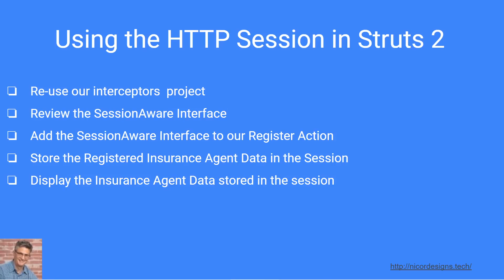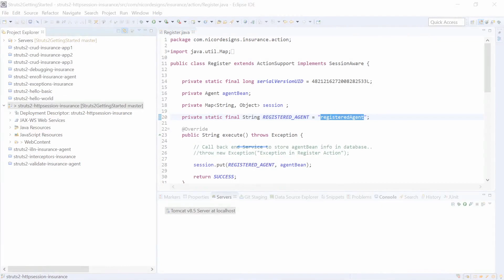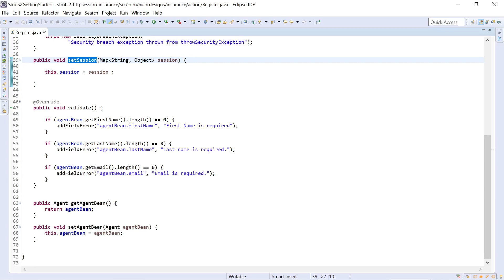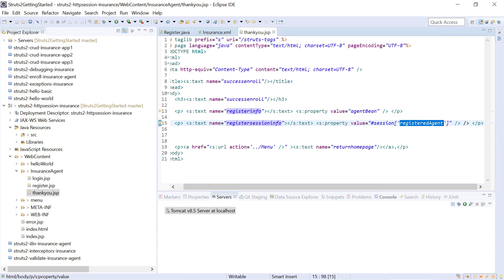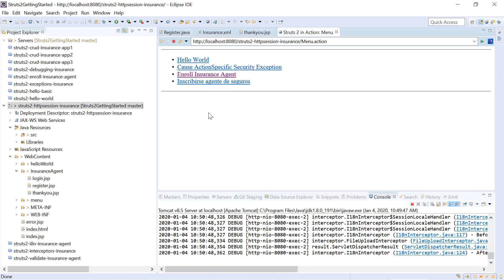20. Struts 2 HTTP Session - Getting Started with Struts 2, Spring JDBC, MariaDB & Eclipse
If you have found this free "Getting Started with Struts 2, Spring JDBC, MariaDB and Eclipse IDE " series of video tutorials helpful please consider donating to

Re-use our interceptors project
Review the SessionAware Interface
Add the SessionAware Interface to our Register Action
Store the Registered Insurance Agent Data in the Session
Display the Insurance Agent Data stored in the session